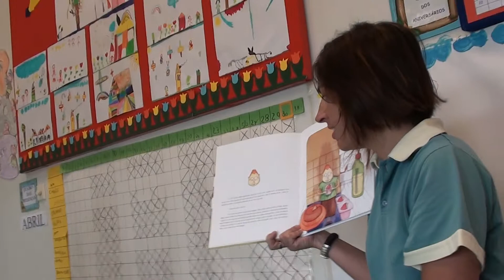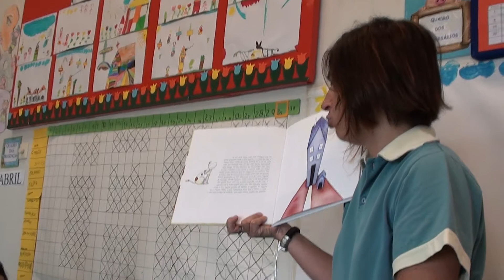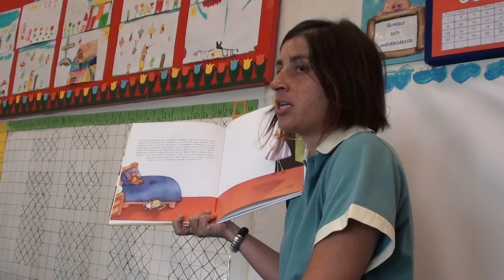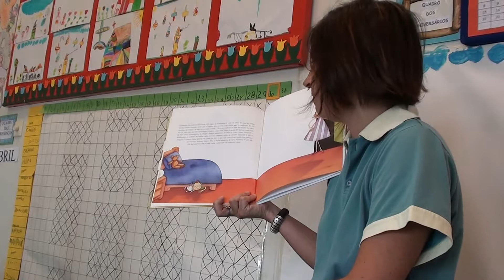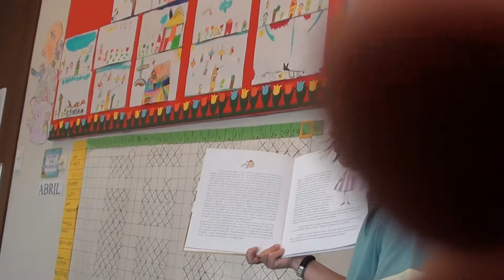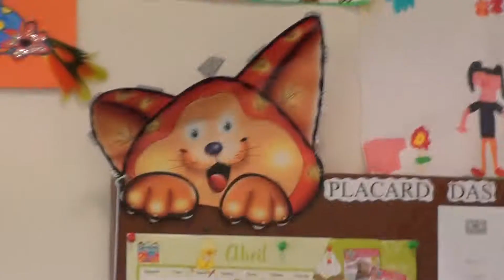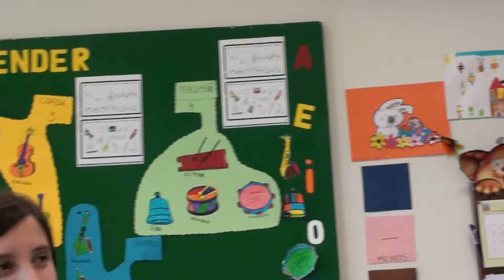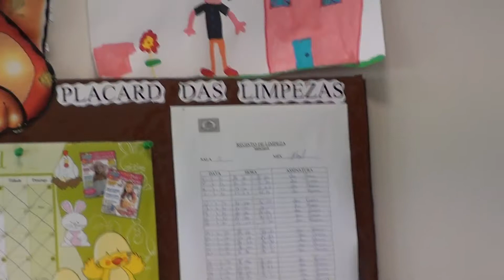20100430105224 dia mae sala Tiago